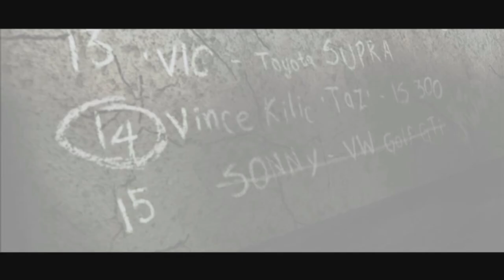Need for Speed Most Wanted | Blacklist #14 | Intro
►►► Vince Kilic Taz ◄◄◄

►►► Lexus IS300 ◄◄◄

►PC:
► Case: AW Armor C804
►MBO: ASUS H61M-K
►CPU: Intel(R) Core (TM) i7 2600 CPU @ 3.40 GHz
►Cooler: Arctic Freezer 13
►GPU: Nvidia GeForce GTX 1050Ti 4 Gb ZOTAC
►RAM: Kingston HyperX FURY 8GB 1600MHz DDR3 CL10 DIMM Black Edition
►SSD: Kingston SSD A400 120GB SA400S37/120G
►HDD: Western Digital WD5000AAVS 500GB
►HDD: Western Digital WD20PURZ 2TB
►PSU: Thermaltake Litepower 550W
►OS: Windows 11 Pro 64-Bit

►Equipment:
►Monitor 1: ASUS MS238H
►Monitor 2: BenQ FP731
►Keypad: MS Sniper PRO
►Mouse: MS Blade PRO
►Headphones: MS Shark PRO
►Steering Wheel: Speedlink Drift O.Z.
►Gaming Chair: White Shark Kings Throne